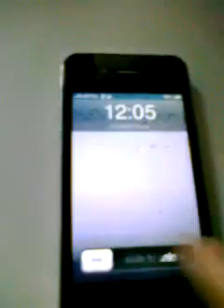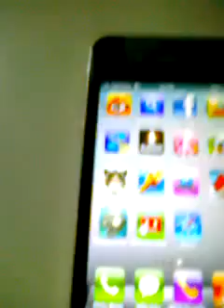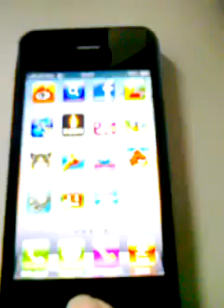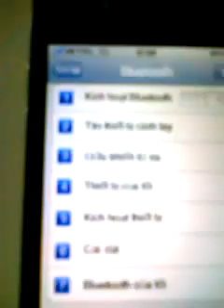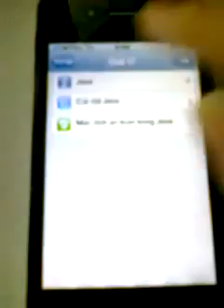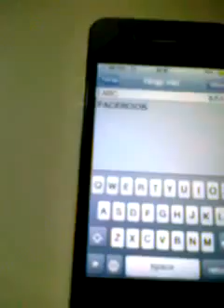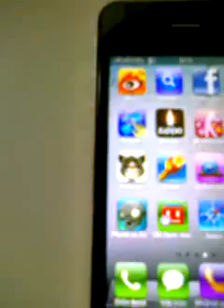iphone 4 2.7tr hàng sách tay quảng châu ai mua liên hệ theo số 01245222914 ..